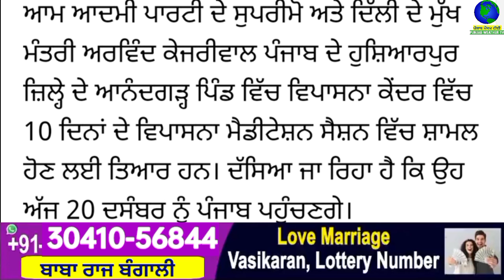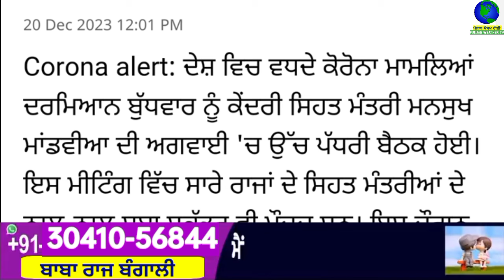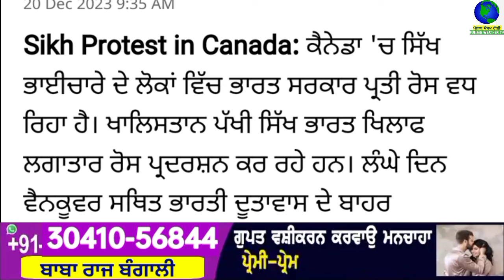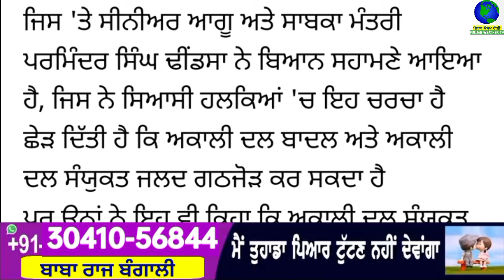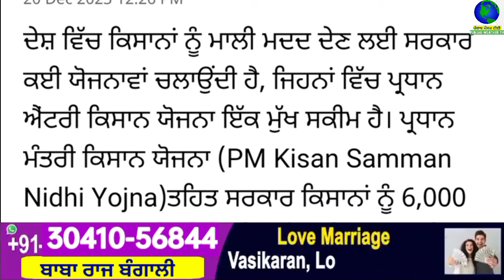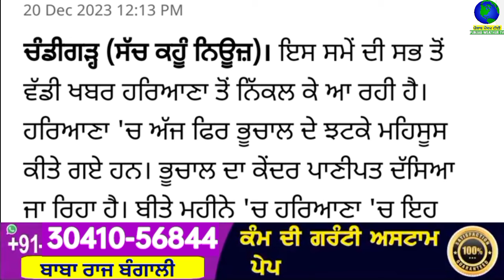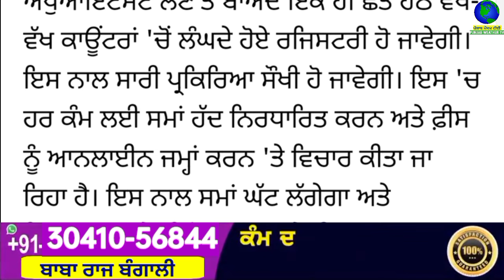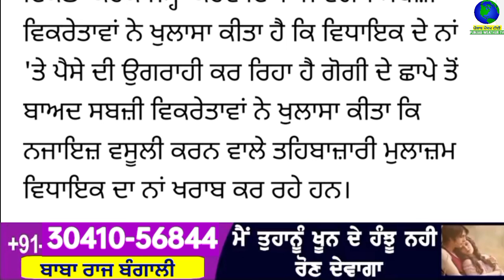Big News of Punjab | 20 ਦਸੰਬਰ 2023 | Punjabi News | 20 December 2023 | PUNJAB WEATHER TV |Afternoon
Big News of Punjab | 20 ਦਸੰਬਰ 2023 |  Punjabi News | 20 December 2023 | PUNJAB WEATHER TV | Afternoon News Punjab